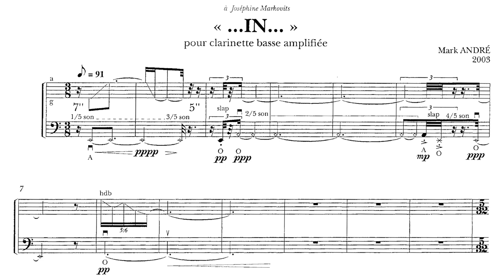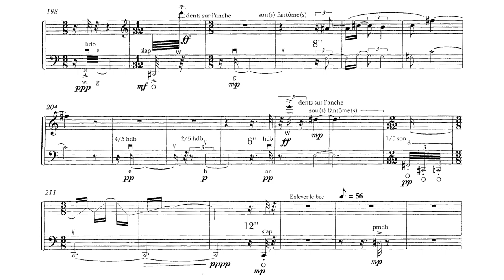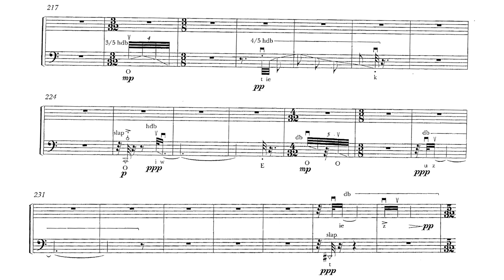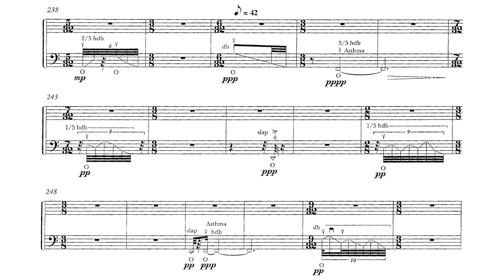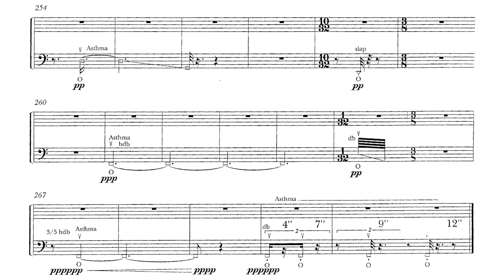Mark Andre - ...IN... (Audio + Score)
Mark Andre - ...IN..., for amplified bass clarinet (2003)

Bass Clarinet - Shizuyo Oka